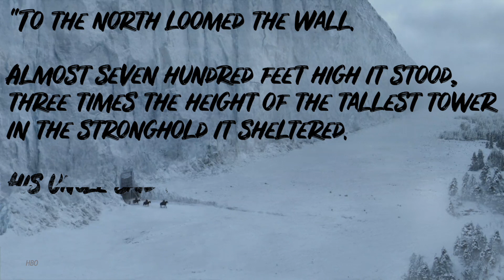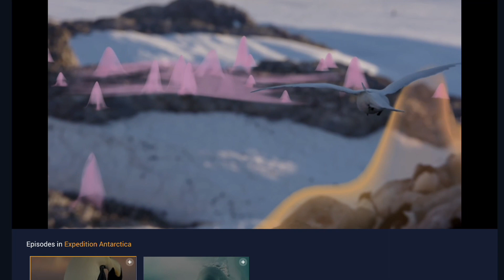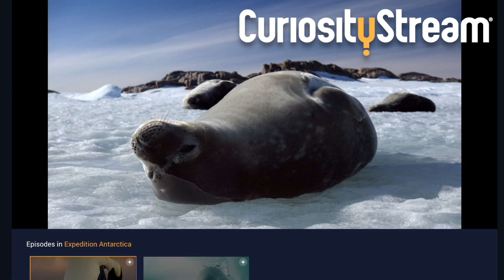Holy Crap! The Wall in Game of Thrones Could BE BUILT?!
The Wall in GameOfThrones is ridiculously huge, but could we really make something that big out of ice?! I called an expert and it might surprise you. ✨ This episode was supported by Nebula! Join now to watch this video ad free, and support indy creators like me
 👇👇👇  SOURCES & MORE 👇👇👇

The FINAL SEASON of Game of Thrones is upon us, and like the Starks have been saying for the last decade, “Winter is Coming,” or, rather, it’s here! The Wall is falling down, but I’ve been wondering something for a long time… Could we even BUILD The Wall in the first place? I talked to experts in engineering, ice sculpting, ice sheets and glaciers to see if modern science could figure out how the heck Bran the Builder erected that giant wall of ice that ultimately failed. While everyone else argues about who’s going to win the throne, why not trip down science fantastic with me in this episode of HelloScience!

Hello Science opening sound by Twin Musicom

~~~ 🐱 LYNX 🐱 ~~~
This article is fantastic. It was written by a handful of engineers who looked at the wall and thought — hmmm could we actually build that? (In case you’re wondering, yes this is what it’s like to go to the movies with me.)

Here is a study (an actual study!) about the mechanical properties of ice / snow

And if you’re still in fantasy world, here’s George R.R. Martin describing the building of the wall in a Wiki of Ice and Fire

=== 😘 SPECIAL THANKS 😘 ===
Griffin Louis for shooting with Rex last minute!
Mara Tsudis for washing her hair and getting fancy for camera. (Have fun at your wedding, girl!)
The Exploratorium for connecting me to Mary Miller and being so accommodating. Visit them when you’re in San Francisco, CA!!
All my nerdfam Patrons, without whom I could never have afforded to pop down to LA and talk to Mara!

P.S — The bottom bumping out and smushing is an issue with ANY building material. Even plastic LEGO bricks smush if the structure is too heavy, Smushing one 2x2 brick would take over 430 kilograms. Since each brick is 9.6 mm, to smush the bottom brick you’d need a skinny column of 375,000 bricks or about 3.6 kilometers tall. Lego + Game of Thrones?! TWO OF MY FAVORITE THINGS.

P.P.S — Also, we should have known this wall would fail, The Great Wall didn’t keep out the Mongols, Hadrian’s Wall didn’t stop the Britons, The Berlin Wall didn’t keep Germany separated, so of course The Wall in Game of Thrones eventually falls. Walls don’t work. We have to figure out a solution outside of walling-off any perceived problems (whether they are real or are fake news).

P.P.P.S – The largest ice sculpture in the world was created in China in 2018. It’s called the Flamenco Ice Tower and it stands 31 metres tall. It took two years to build, and just FYI it AIN’T JUST ICE. It is “fibre-reinforced ice sprayed on a huge inflatable.” Hmm. 🤔